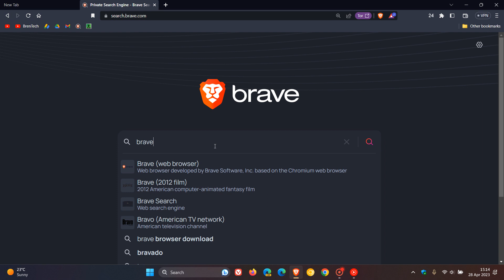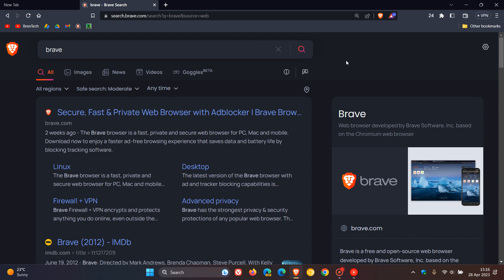Brave Search reaches 100% full independence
Brave have announced that every Web search result seen in Brave Search is now served by their own index, where they have now removed all search API calls to Bing, which previously represented about 7% of query results. By default, Brave Search users will now receive 100% of results from the Brave Index, giving you full independence of other search engines.